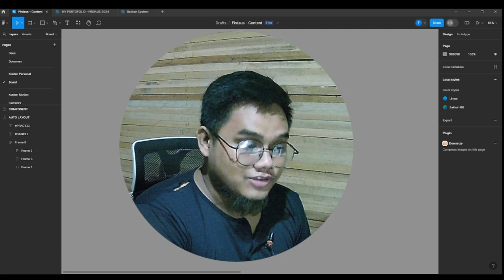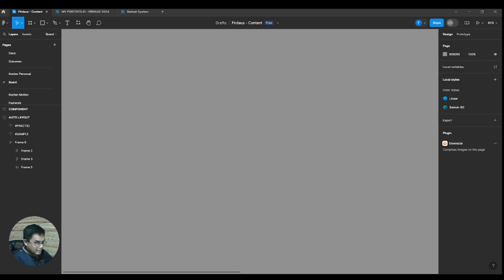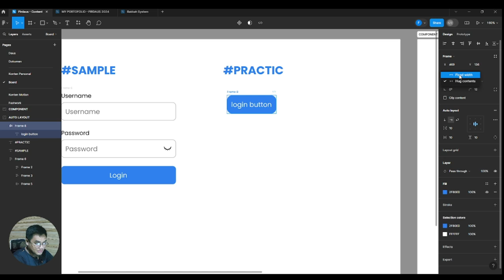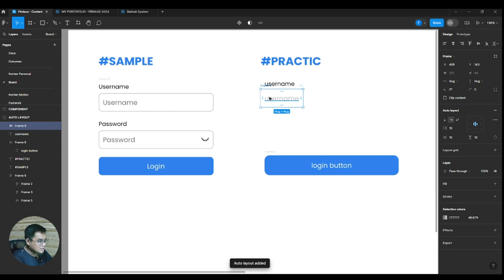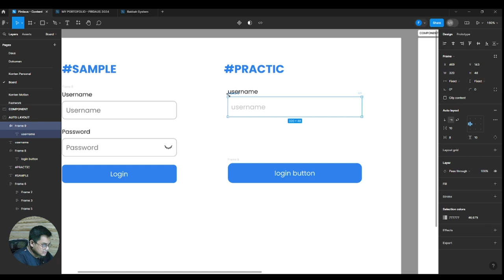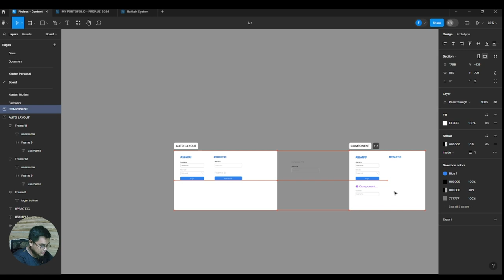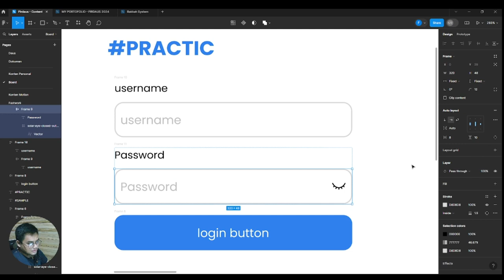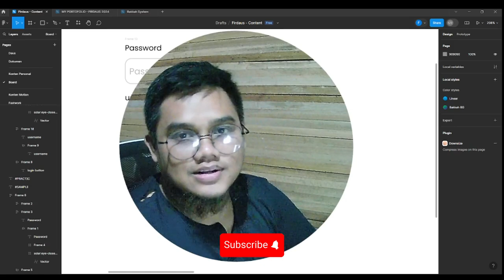AUTOLAYOUT basic tutorial 2024